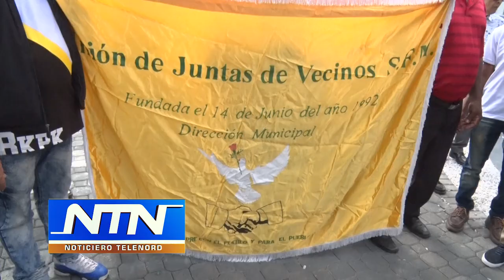Unión Juntas de Vecinos SFM celebra 27 años; Piden a funcionarios solucionar problemáticas